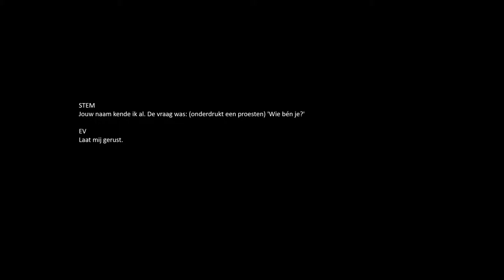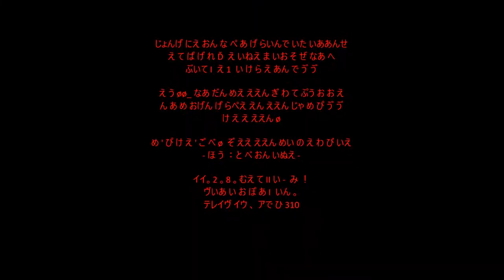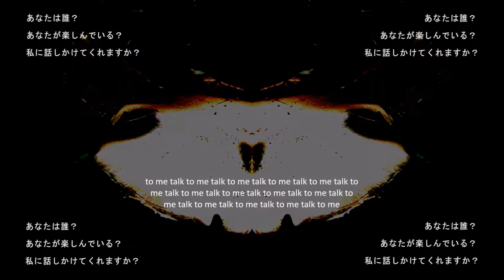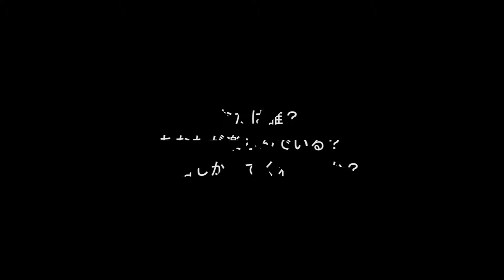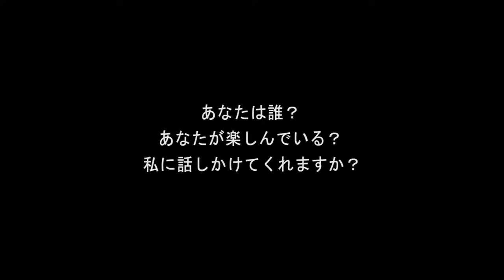Sebastian Bradt ~ Talk To Me ~ .Ko.Tantrum Book #4/0, 'The Aftermath'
Preview from .KO.TANTRUM - Book#4/0 "The Aftermath".
Sounds, language(*), visuals •••   •••   •   •   Sebastian Bradt

(* : the .Ko.Tantrum scenario, unprecedentally wasted by:
•••   •••   •   •   OCR (Optical Character Recognition)
•••   •••   •   •   Zalgo Text Glitch Generator
•••   •••   •   •   Google Translate
•••   •••   •   •   BabelFish and a lil' bit of purposeful bad will :-))

Software & SFX
•••   •••   •   •   GetMosh i/o (FreakOut Mode)
•••   •••   •   •   Windowsky Movye Makersky
•••   •••   •   •   UnseenFX.blabla
•••   •••   •   •   BadTastApps.etc,
•••   •••   •   •   etcetera etcetera.

KAOS OPULET and be nice to one another.